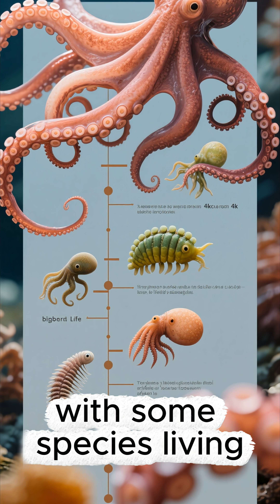Mind-Blowing Octopus Facts You Won’t Believe 🐙🤯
Octopuses are some of the most mysterious and intelligent animals in the ocean — but most people have no idea how extreme their abilities really are. 🐙🌊

Here are 10 incredible octopus facts that prove they’re basically underwater aliens. From squeezing through tiny spaces to changing colors instantly and even using tools — these creatures are WAY smarter than you think.

If you love weird, wild ocean science… you’re gonna love this one. 🌊🤯🐙